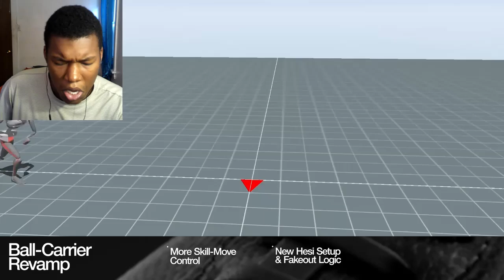Madden 25 | Gameplay Deep Dive REACTION